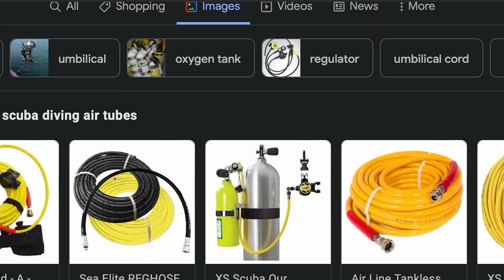I WENT SWIMMING IN MY AQUARIUM